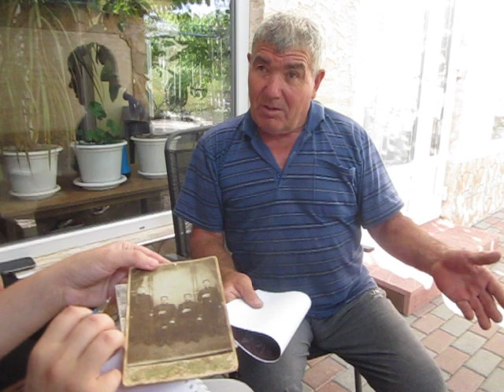Илья Киорогло о своем деде Георгие Киорогло, погибшем в Первую мировую войну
Илья Петрович Киорогло рассказывает о своем деде Георгие Федоровиче Киорогло, погибшем в Первую мировую войну и о своем отце Петре, родившемся во время войны